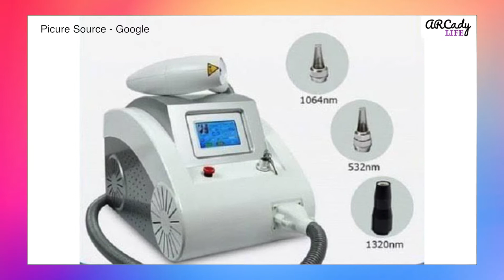Laser Hair Removal: अनचाहे बाल हटवाना चाहते हैं तो पहले फ़ायदे और नुक़सान जान लें | Dr Puja Dewan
DR. PUJA DEWAN
MBBS,DGO,DNB,MRCOG(UK),FRCOG(UK),PhD
DHA,DMLS,MRM(UK),MNAMS
FMIS,FIMSA,FICMCH,FICOG,FAM(Germany),FRSH(UK)

Specialization
Gynaecologist, Fertility (IVF) Specialist & Gynae Endoscopic Surgeon;
3D Ultrasonology, High Risk Obstetrics, Preventive Oncology

Stay healthy!